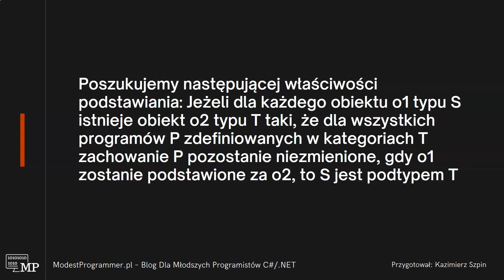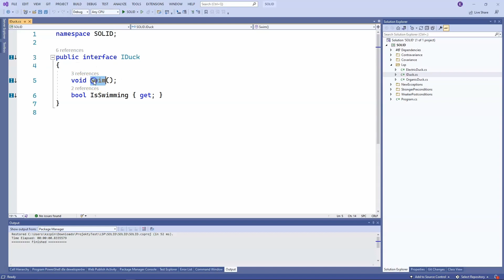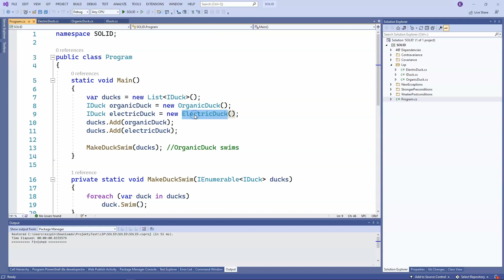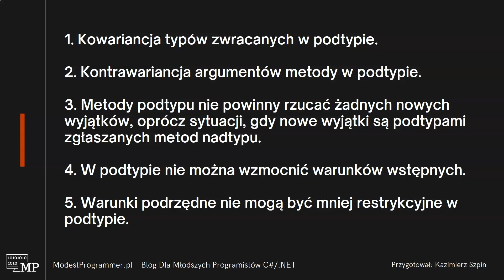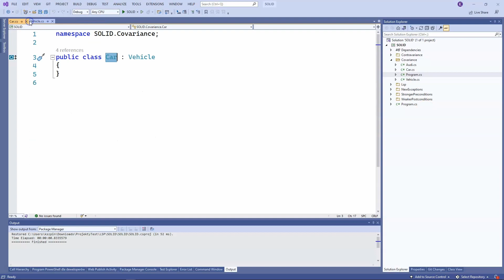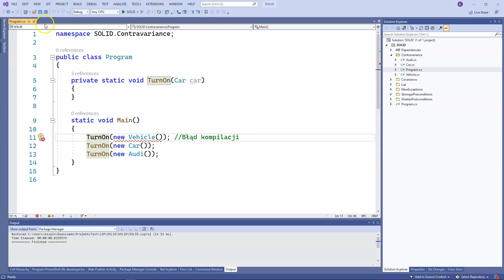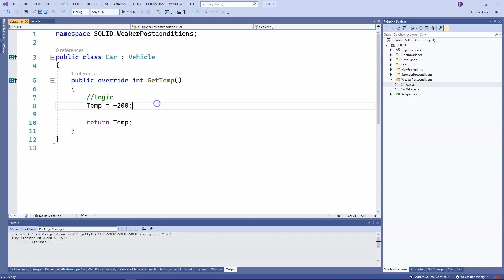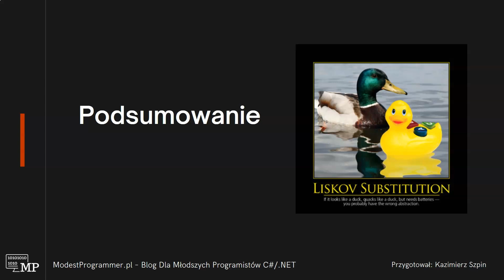SOLID – Zasada Podstawienia Liskov (LSP – Liskov Substitution Principle)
W tym odcinku przedstawię Ci trzecią zasadę SOLID, to znaczy L jak Liskov Substitiution Principle (LSP) – Zasada Podstawienia Liskov.